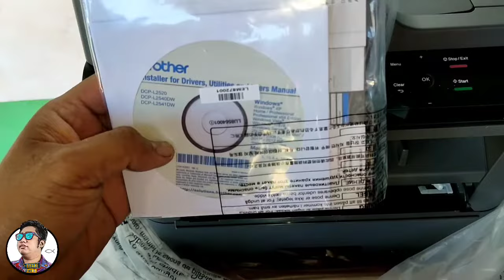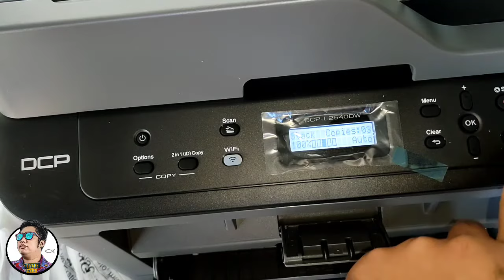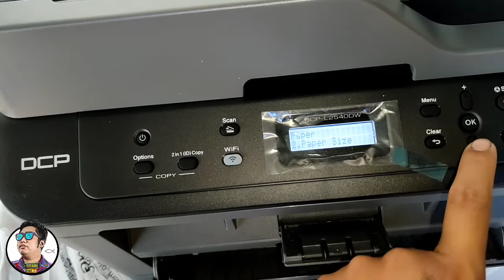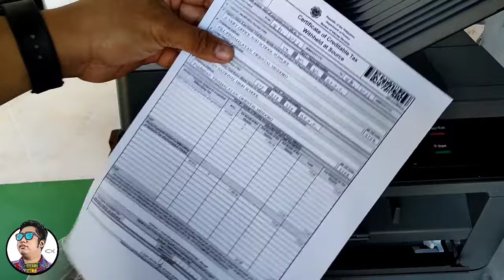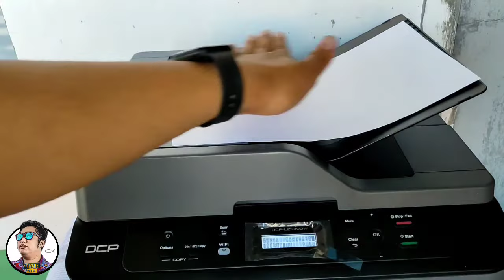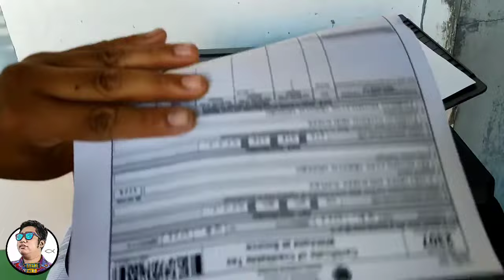Brother DCP-L2540DW: Unboxing and Guide Setup & How to Use Properly 2022.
You can give a small token or love gift any amount as a desire of your heart,  its, big helps, your support will make our Pastoral house and Mini kubo Sunday school for our child thank You God will bless you to.